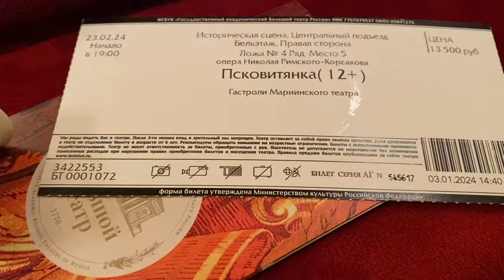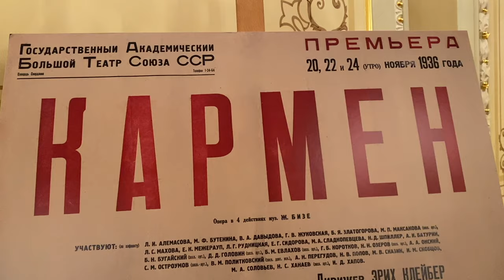Псковитянка в Большом - постановка Мариинского театра, дирижер Гергиев. Снимаю интерьер театра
Снимаю только интерьер театра. "Псковитянка" Николая Андреевича Римского - Корсакова в Большом  - постановка Мариинского театра. Дирижер Гергиев. 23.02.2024 г.Москва